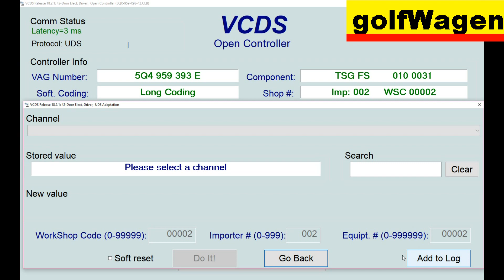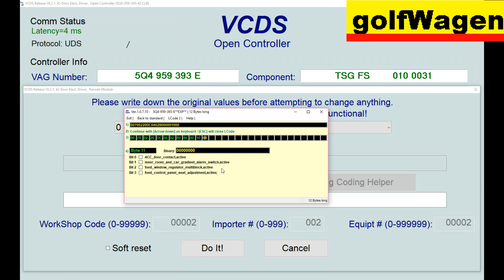VW Golf 7 door coding options for lights VCDS-VAG